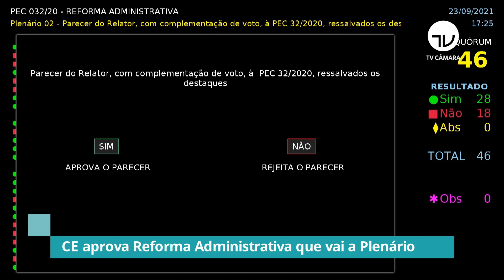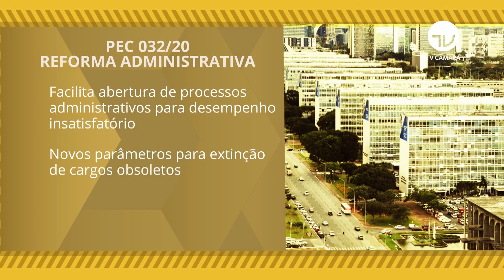CE aprova Reforma Administrativa que vai a Plenário - 24/09/21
Uma comissão especial da Câmara dos Deputados aprovou, nesta quinta-feira, a Reforma Administrativa que agora segue para o Plenário. Foi uma reunião longa e tumultuada, que teve início nesta quarta-feira.

CâmaraDosDeputados # ReformaAdministrativa